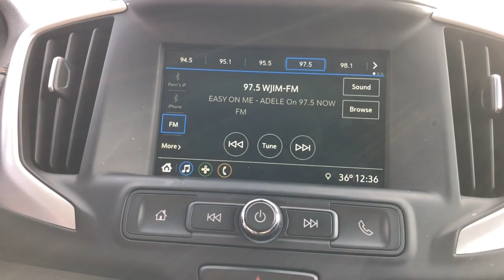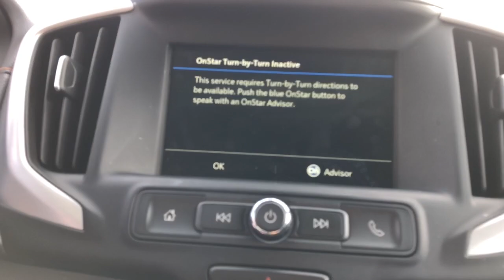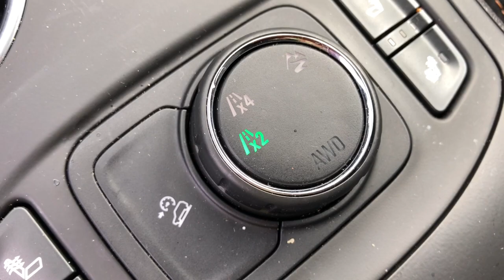2019 GMC Terrain Highland, Detroit, Ann Arbor, Pontiac, MI 1G2209P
Graphite Gray Metallic Used 2019 GMC Terrain available in Highland, Michigan at LaFontaine Cadillac Buick GMC. Servicing the Detroit, Ann Arbor, Pontiac, MI area.

2019 GMC Terrain SLE CARFAX One-Owner. Clean CARFAX. Graphite Gray Metallic Certified. AWDbrbrbrWe use state-of-the-art software to price our vehicles to be the most competitive in the market. If you have found a better value, let us know about it. We would love the opportunity to keep giving the best values in the market. Be our guest at Lafontaine, home of the family deal: Its not just what you get, its how you feel, and put us to work for you. Located at 4000 W. Highland Rd. Highland, MI, just off U.S. 23, Exit 67! NOTE: All Equipment Listed May Not Be Available..brbrGMC Certified Pre-Owned Details:brbr  * Powertrain Limited Warranty: 72 Month/100,000 Mile (whichever comes first) from original in-service datebr  * Roadside Assistancebr  * Limited Warranty: 12 Month/12,000 Mile (whichever comes first) from certified purchase datebr  * 24 months/24,000 miles (whichever comes first) CPO Scheduled Maintenance Plan and 3 days/150 miles (whichever comes first) Vehicle Exchange Programbr  * Transferable Warrantybr  * 172 Point Inspectionbr  * Warranty Deductible: $0br  * Vehicle History